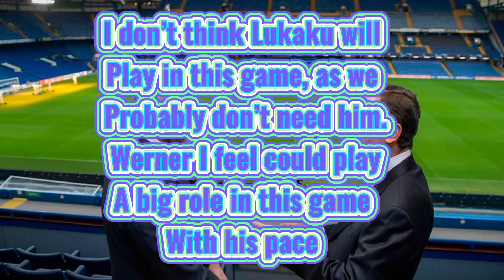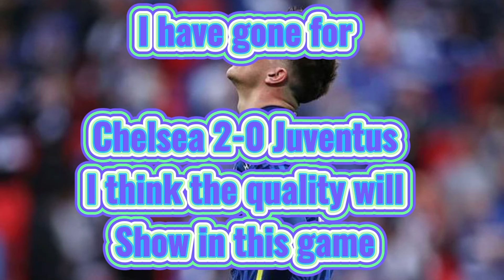Chelsea vs Juventus Match Preview!!! Champions League Match Day 5🔥⚽️💙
Hey guys!
Today I did my Chelsea vs Juventus Match Preview!!!
This will be a key game if we want to top the group!
I think it will be a tight game!

I’m saying
Chelsea 2-0 Juventus
Havertz
Jorginho

Peace💙🔥⚽️